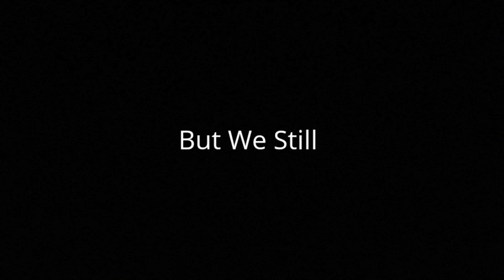Watch Out Cactus (Double C's SMP World)